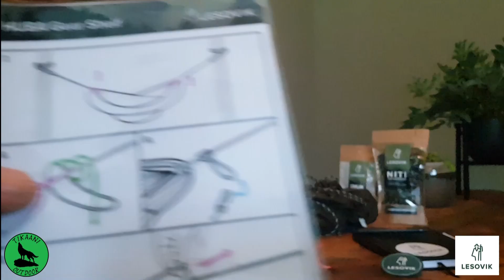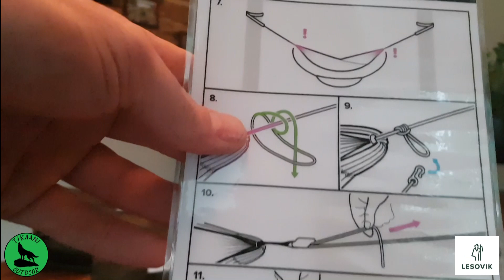Hangmat kamperen: Lesovik HUBA gearsling, uitleg en demo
Op deze video leg ik alles uit over de HUBA gearsling van Lesovik.
Van specificaties en materialen tot het monteren, het ophangen en gebruik bij de hangmat.. Alles wordt behandeld.

De HUBA gearsling is een eenvoudige maar zeer effectieve oplossing voor het opbergen van spullen – De HUBA houdt uw spullen op een slimme manier droog, schoon en gemakkelijk binnen handbereik.

De HUBA is gemaakt van hetzelfde micro ripstop materiaal als de HEKSA tarp en is compleet met verstelbare ophanging

Groetjes Mike en Taiga,
Tikaani Outdoor

Gebruikte kleding:

Sasta® Haikki broek
Pinewood® Thelon Padded vest